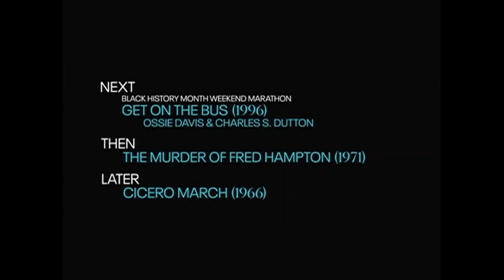TCM Comments on Freedom on My Mind (1994)